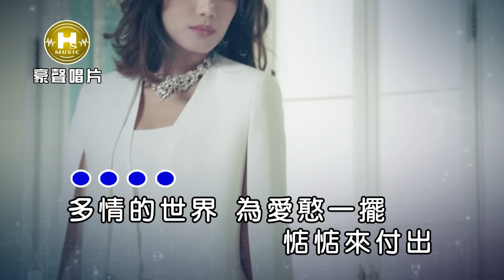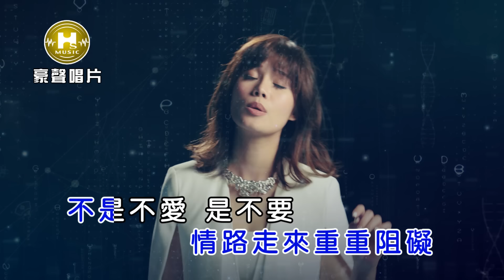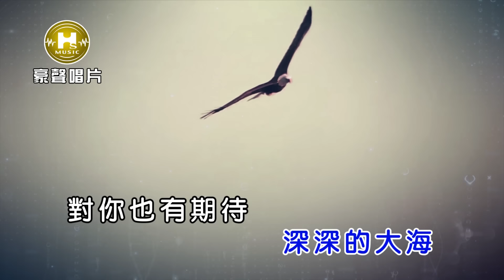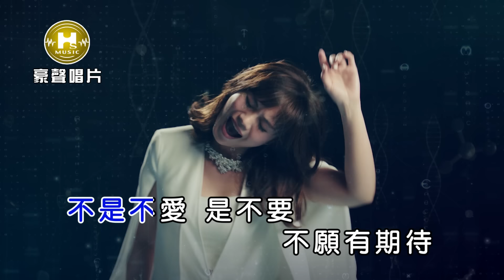朱海君-不是不愛【KTV導唱字幕】1080p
朱海君【等天光】專輯
Angel Chu-Zhu Hai Jun【Deng Tian Guang】
2017. 07 release

1.等天光Deng Tian Guang
2.愛的燈火【朱海君vs吳俊宏】Ai De Deng Huo Feat. TONY-Wu Jun Hong
3.夢醒在天涯Meng Xing Zai Tian Ya
4.不是不愛Bu Shi Bu Ai
5.探戈跳抹煞Tan Ge Tiao Mo Sha
6.石磨的心Shi Mo De Xin
7.春天的露水Chun Tian De Lu Shui
8.思念行李Si Nian Xing Li

♪中華電信：手機直撥760→按1→輸入150594
♪台灣大哥大：手機直撥803→按4→輸入150594
♪遠傳：手機直撥900→按4→輸入150594
♪台灣之星：手機直撥700→按4→輸入150594
♪亞太：手機直撥560→按2→按6→輸入150594

-歌詞 Lyrics-
多情的世界為愛憨一擺
惦惦來付出感情收袂返來
深深的大海對你也有期待
分開是尚好的安排
不是不愛是不要
曾經相愛情路走來重重阻礙
不是不愛是不要
不願有期待時間慢慢袂擱返來
愛的傷害傷害

演唱人：朱海君
曲：陳碩彥
詞：陳碩彥
編曲：屠穎
Presented：豪記唱片
Produce：豪聲唱片
OP：豪聲唱片
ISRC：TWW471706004